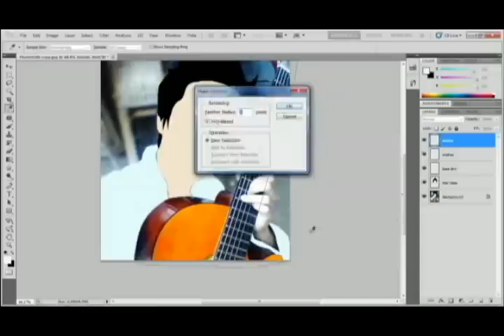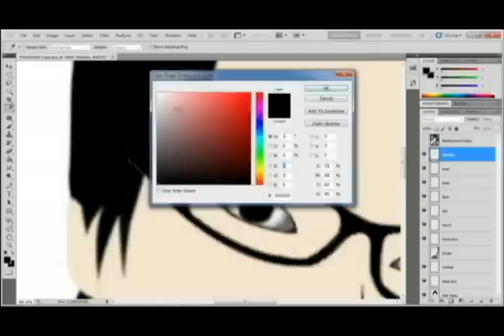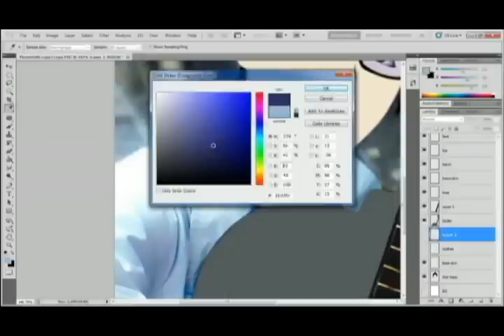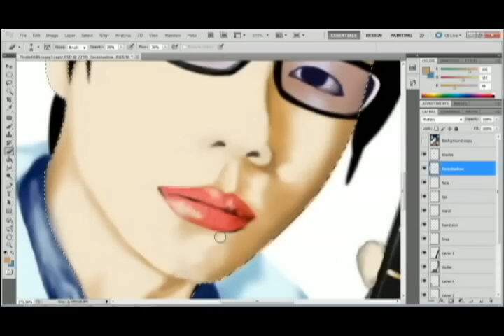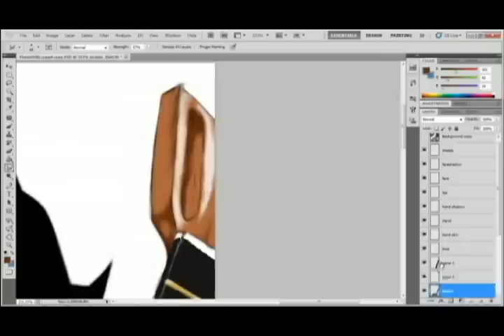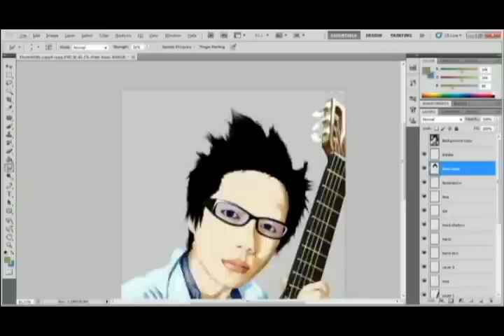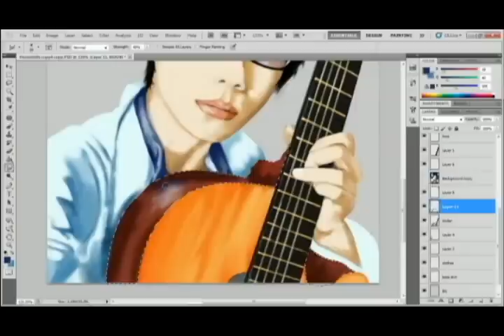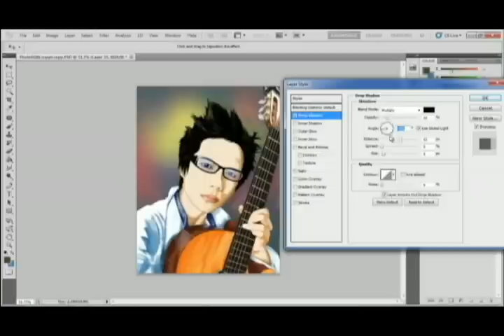Adobe Photoshop Self Cartooning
I just made myself a cartoon effect using adobe photoshop cs5